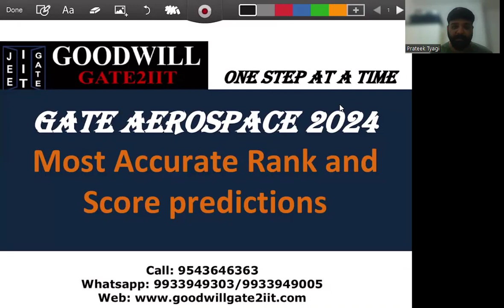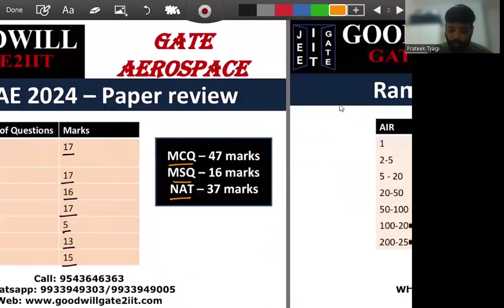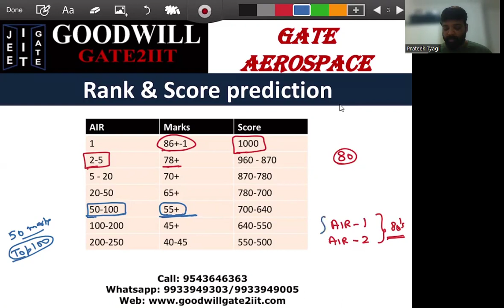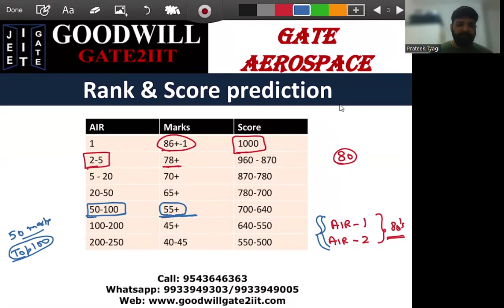GATE AEROSPACE 2024 Rank & Score Prediction I GATE AE 2024 Cut OFF I GATE AE 2024 results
Start your GATE AEROSPACE Engineering (AE) preparation with a proper plan and content.
This GATE AEROSPACE video lecture covers 2024 AE Ranks and Score prediction
The lecture is a part of GATE AEROSPACE coaching covering your complete year preparation.
Following videos in the series will cover details for each AEROSPACE subject, materials to refer and preparation plans.

Courses Offered:
1. Online Live Interactive classes
2. Video Lecture Series
3. 250+ Online Tests Series
4. Study material(Hard copies)
5. Assignment sheets
6. Doubt Clearing Sessions
7. Formula Sheets